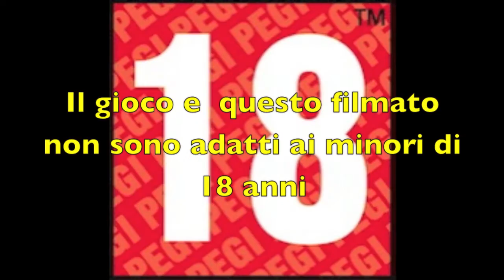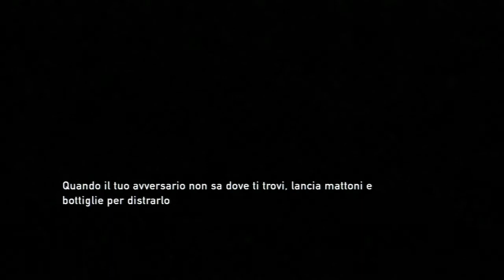The Last of Us - Walkthrough - 4° parte - Italiano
The Last of Us è arrivato finalmente su PlayStation 3. Ecco per voi la quarta parte del nostro giocato.